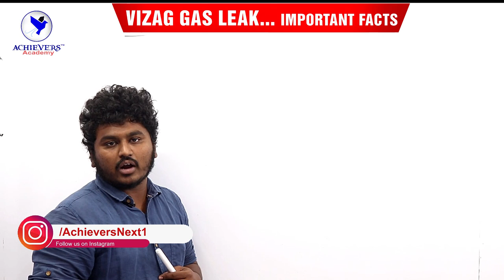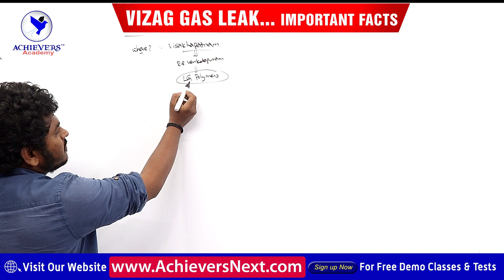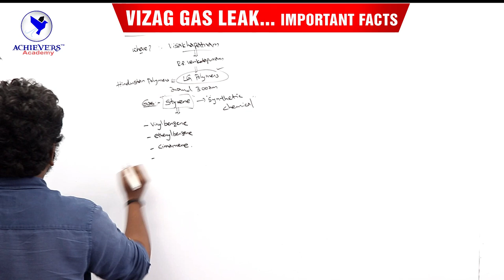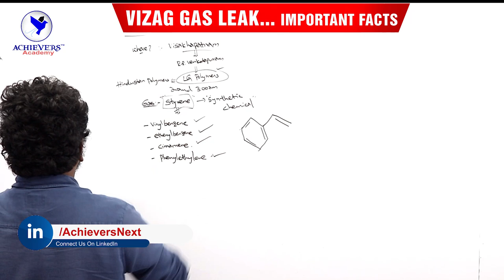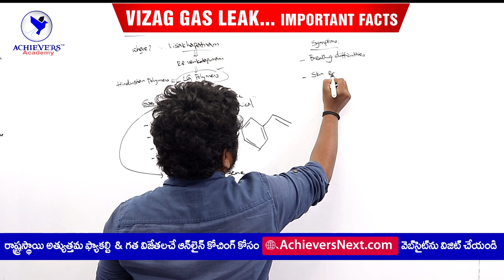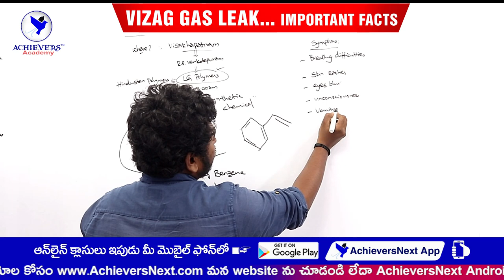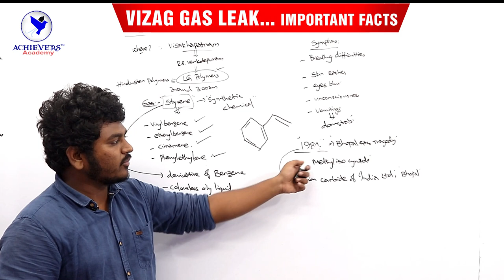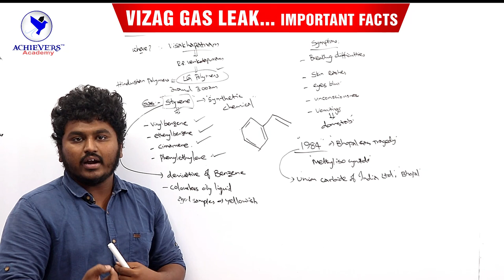Vizag Gas Leakage | Visakhapatnam Gas Leak | What is Styrene Gas in LG Polymers?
This video is about Vizag Gas Leakage incident issue. In this video know about Styrene Gas which is leaked from LG Polymers in Visakhapatnam.